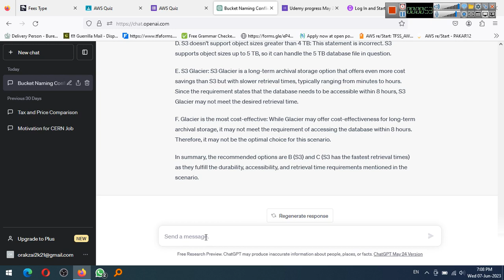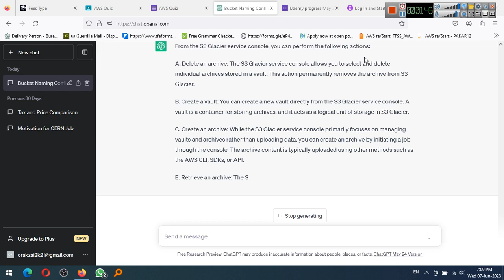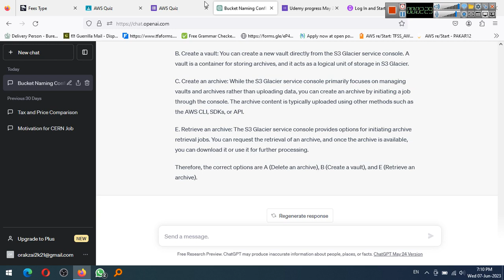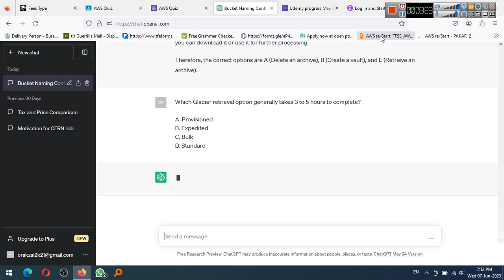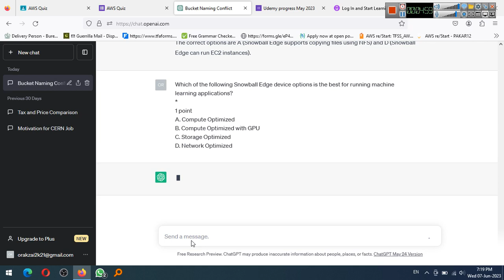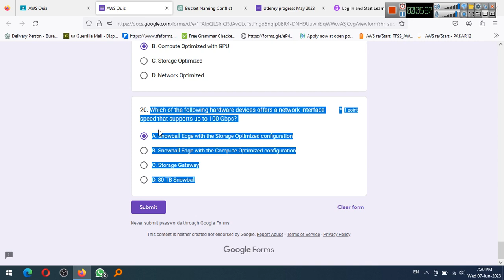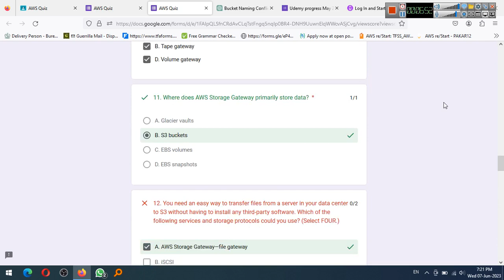HOW TO USE ChatGPT FOR SOLVING ANY